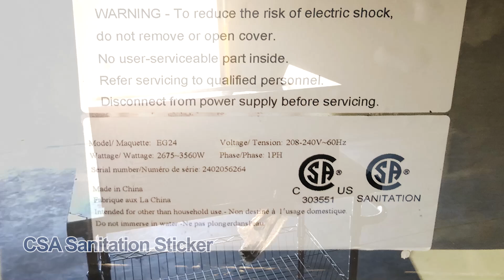24-inch commercial electric grill table grill electric pick-pot steak teppanyaki equipment EG24